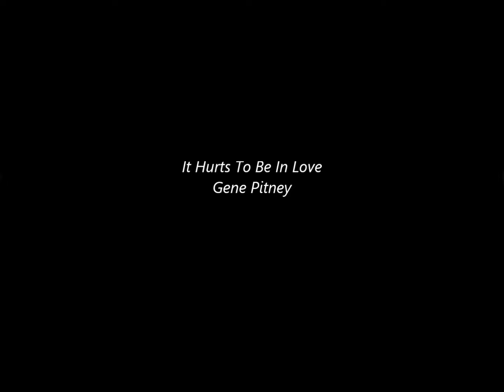NEW * It Hurts To Be In Love - Gene Pitney {DES Stereo} 1964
1964. #7 U.S. Billboard Hot 100, #7 U.S. Cash Box Top 100, #2 Canada, #6 Australia
Original video edited and AI remastered with HQ stereo sound.
This DES stereo video has been abridged to support the hard work of its creators.  Without sales of the CD on which this first-time DES song appears there can be no more new stereo like this based on mono originals.  to order and express your support!  To find out more about spectral editing and sound source separation, go
"It Hurts to Be in Love" is a song written by Howard Greenfield and Helen Miller which was a Top Ten hit in 1964 for Gene Pitney.  It was one in a long line of successful "Brill Building Sound" hits created by composers and arrangers working in New York City's Brill Building at 1619 Broadway.
"It Hurts to Be in Love" was originally intended to be sung by Howard Greenfield's long-running songwriting partner Neil Sedaka, but Sedaka's record label at the time, RCA Victor, refused to release Sedaka's new recording because he had not recorded it in their studios, as stipulated by his contract. Sedaka attempted another recording of this song in RCA's studios, but the results were unsatisfactory.  Greenfield and Helen Miller, the song's co-writers, offered it to Gene Pitney instead, and he took the existing musical track, replacing Sedaka's lead vocal track with Pitney's own. Everything else was Sedaka's, including his own arrangement and backing vocals, piano-playing, and usual female backup singers.  Pitney ended up with a top ten hit in the Billboard Hot 100 for himself and his record label, Musicor, in 1964.  The personnel on the original recording included Artie Kaplan on saxophone, Bill Suyker, Charles Macy, and Vinnie Bell on guitar, Milt Hinton on bass, Artie Butler on organ, Gary Chester on drums, and Toni Wine on backing vocals.
In the US, "It Hurts to Be in Love" spent 16 weeks on the Billboard Hot 100, peaking at No. 7, also reaching No. 7 on the Cash Box Top 100, and No. 6 on Record World's "100 Top Pops".  The song also made No. 2 on Canada's RPM Top 40-5s and No. 36 on the UK's Record Retailer chart.
Although not characteristic of Pitney's pop sound, as heard in "Town Without Pity" and "(The Man Who Shot) Liberty Valance," AllMusic noted that "It Hurts to Be in Love" "was about as close as any of his major hits came to straight-ahead rock & roll."
In 2007, Razor & Tie Records released the original Sedaka demo as part of the anthology album The Definitive Collection.